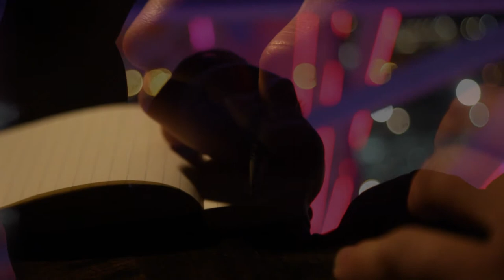Geoffrey J. - Merry-Go-Round (Official Music Video)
"Merry-Go-Round" is the first single off the debut release "Here I Am" available May 26th, 2015.

When I fall into the same old line
Always trying to re-measure my height
Stand on my toes to beat the test
Tear my ticket for me
Please let me take your seat
Cos’ I just want to ride with the best

And here with them
I don’t see the same old ground
From a merry-go-round
That they see

As I reach the top of the lights
Hold my hands up to the sky
Please tell me why with this box I’m in
Now time to take your seat
Or tilt this lie with me
Don’t want to ride with the rest

From a merry-go-round
That they see

Here with them
What I see is the same old crowd
From a merry-go-round
That you see
That you see

Film by Andrew Baxter and Cole Jenkins
Special thanks to Mick Spitalnick

Record: Here I Am
Track 4: Merry-Go-Round

Contributing Recording Engineers
Sandtrap Studio - Brian Davies
Zoe Music - Jay Allen
Loveland Studio - Nathan Sabatino
Robbery Inc. Studio - Robb Torres
Breakwater Studio - Michael Jost and Roy Edwards

Geoffrey Jenkins - Vocals and Guitar
Randy Farris - Drums
Brain Davies - Bass
Son Williams - Lead Guitar

Words and Music by Geoffrey Jenkins